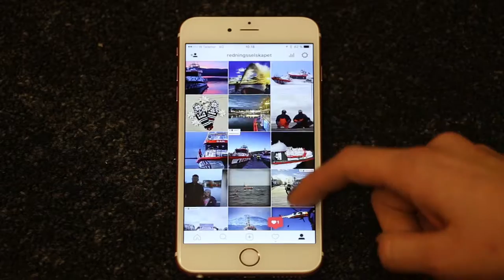Her finner du oss i sosiale medier